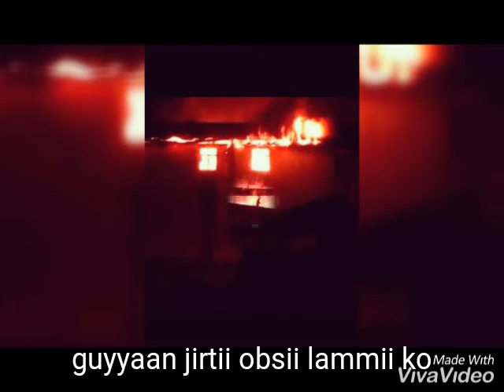Waregamaa Qalii Gafa Debre Berhan University # Oromia student at DBU#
Oromo students in Debre Berhan University (2018)